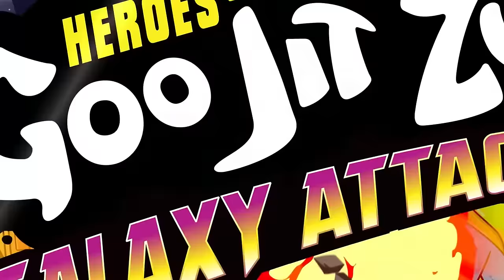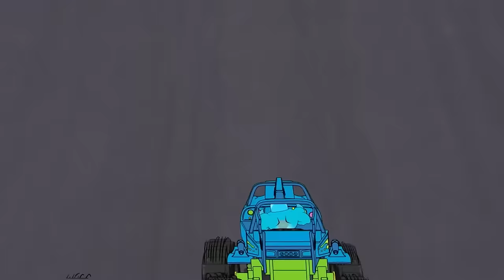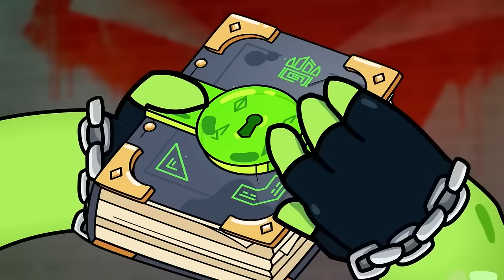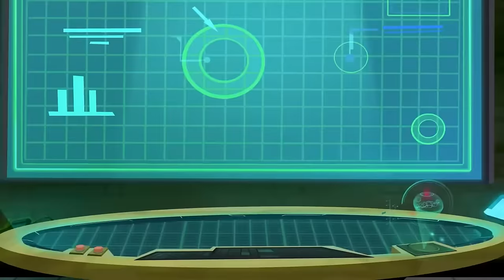Alien VS Goo-dator! ⚡️ HEROES OF GOO JIT ZU | EPIC Compilation | Cartoon For Kids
Alien VS Goo-dator! ⚡️ HEROES OF GOO JIT ZU

The Heroes of Goo Jit Zu are blasting off into space in search of the origin of the goo. They come up against Orbitox and his gang of alien Wilders and have to use space technology to save Earth from goo-struction! But has Pantaro joined the Wilder side?